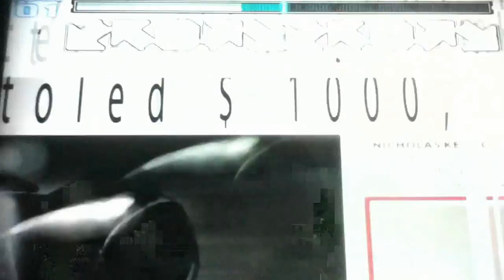pump it up freestyle stepcharts: come on ¡¡ level 4